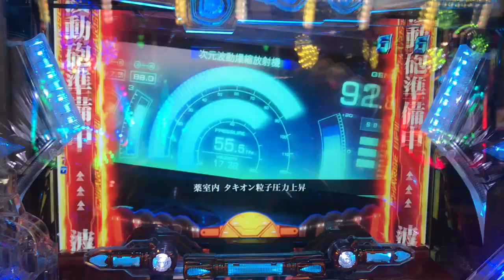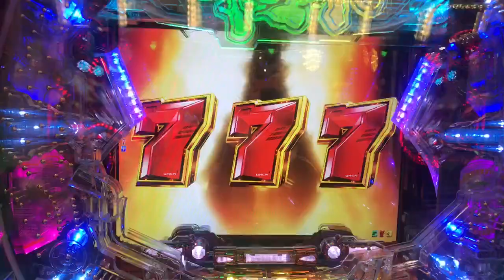P宇宙戦艦ﾔﾏﾄ2199 ETJA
キャバリア、リノちゃん実写版発売開始

可愛いキャバリア、リノちゃんの、ラインスタンプついに完成

キャバリア、リノちゃん動画

Cute Dogs and Cats Doing Funny Things Compilation 2016 ♥

キャバリア、リノちゃん写真集ベスト10

やっと再生回数1000回突破: 可愛いキャバリア、リノの成長、Cavalier King Charles Spaniel

PSVR 専用/対応予定ソフト一覧 面白いゲームから、最新のゲームを紹介

美容と健康

お取り寄せで、大人気